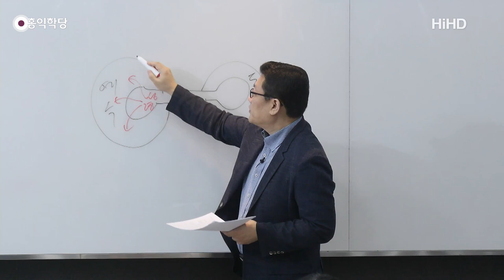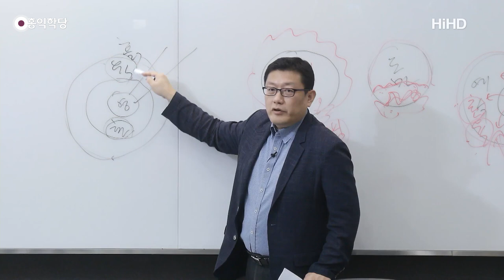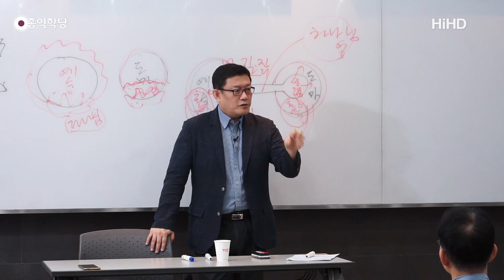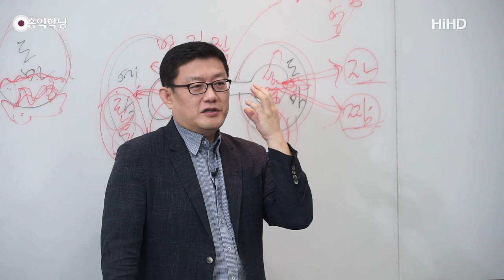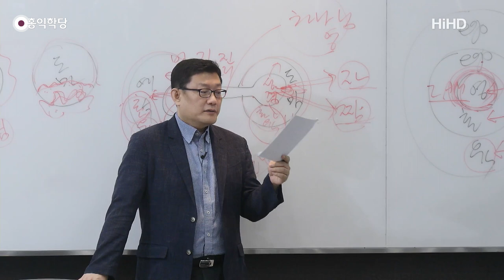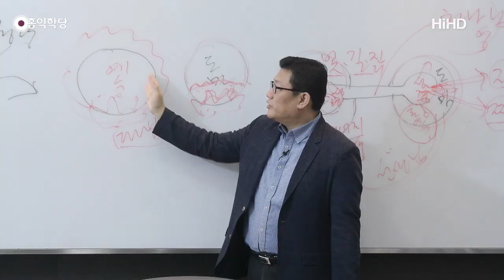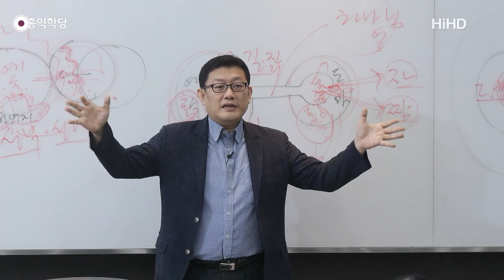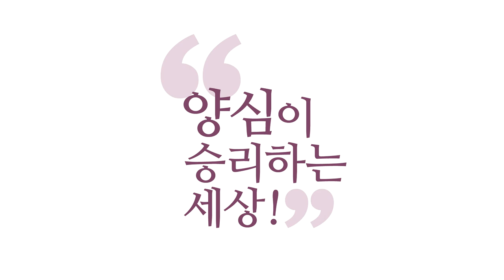[홍익학당] 윤홍식의 "도마복음" 강의 14강 - 나는 그대의 선생이 아니다